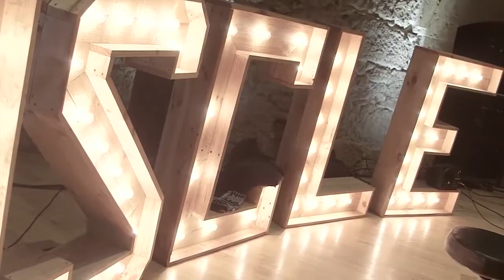CONCIERTO MSCLE AUDITORIO OVIEDO NAVIDAD 2018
Una iniciativa musical de profesionales en favor de acciones beneficas